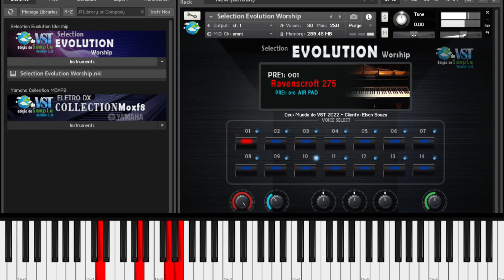Aviso Importante aos Inscritos do CANAL Mundo do VST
▬▬▬▬▬▬▬▬▬▬▬▬▬★ Contato p/ Venda ★▬▬▬▬▬▬▬▬

Venda via PIX. pelo WhatsApp👇👇👇👇👇
WhatsApp para vendas e Prestação de suporte online PAGO.